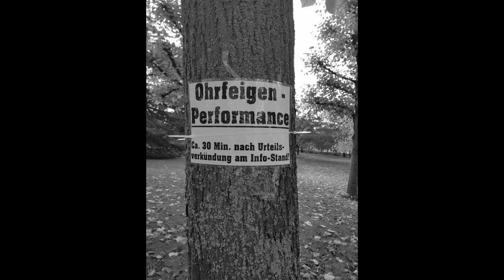Fledermaus Lesung H4 Das Urteil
DAS BUCH
Spätestens als er selbst grundlos sein Auto in Flammen aufgehen lässt, weiß Thomas Bloch, dass etwas geschehen muss. Die Auseinandersetzung mit seiner Suchtkrankheit bleibt aber nicht der einzige Stolperstein für ihn. Als "kleiner Bruder der 68er-Generation" führt sein beruflicher Weg als Sozialarbeiter ihn in die Position eines Fallmanagers im Jobcenter. Die Erkenntnis, dass er dort Menschen nicht wirklich beraten und helfen, sondern diese kontrollieren und strafen soll, ruft nach nur wenigen Jahren ein erfolgreiches Mobbing durch seine Vorgesetzten hervor. Schließlich stehen noch eine Krebserkrankung und zuvor das Ende seiner Ehe auf dem Programm. Letzteres aber nicht aus den  "üblichen Gründen", wie ihm klar wird.
Sein Arbeitgeber zwingt ihn letztendlich in die Rolle des faulsten Sozialarbeiters Deutschlands. Und noch weitere Kämpfe ganz anderer Art schließen sich dem an ...
Aber ist er deswegen wirklich am Ende? Oder wird die Saat der Niederlagen aufgehen und Früchte tragen?

DER AUTOR
Burkhard Tomm-Bub, M. A ., geb. Tomm,  * 1957, Erzieher, Sozialarbeiter  und Erziehungswissenschaftler. Aktivist, Literat, ehrenamtlich aktiv. EX-Fallmanager im Jobcenter. Lebt in Ludwigshafen am Rhein. Eine Stadt die als "arm, verschuldet und nicht gerade sexy" gilt. Obwohl doch dort der Hauptsitz des größten Chemiekonzerns der Welt angesiedelt ist: die BASF.
HARTZ IV – DIE ETHISCHE KATASTROPHE
Thomas Bloch war am Ende. Der Kampf war fast vorbei. Ein Schlag nach dem anderen klatschte in sein Gesicht.
Mit dem dreißigsten fiel er hinterrücks auf den Rasen, sprengte aber noch seine Handfesseln und holte die beiden Herzsteine hervor.
Sie entglitten seinen Händen und die Aufschriften wurden sichtbar.
„SOLIDARITÄT – wir vermissen Dich!“ und „MENSCHLICHKEIT – wir vermissen Dich!“ las man dort.

Dann lag er still auf dem Boden und sein Kopf sank zur Seite.
Er hatte gewonnen!
Es war natürlich nicht sein Sieg allein. Andere hatten in der ersten Reihe gestanden. Aber er so aktiv wie irgend möglich hinter ihnen.
Jens Petermann, Richter am Sozialgericht in Gotha. Inge Hannemann, ehemalige Fallmanagerin im Jobcenter Hamburg-Altona. Harald Thomé mit seinem Verein Tacheles und einige andere Namen wie der des Hartz-IV-Empfängers Ralph Boes und des zwangsweise exmatrikulierten Studenten der Hochschule der Bundesagentur für Arbeit (HdBA) Marcel Kallwass, waren hier zu nennen.

Es war ein Novembertag im Jahre 2019, der 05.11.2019 um genau zu sein. Und der Ort war Karlsruhe, der Sitz des Bundes-Verfassungsgerichtes.

Seit dem 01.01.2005 hatte das Sozialgesetzbuch Zwei (SGB II) gegolten, an diesem Tage aber wurden einige seiner wesentlichen Bestimmungen durch das höchste Gericht der Bundesrepublik als verfassungswidrig abgeschafft.

Fast fünfzehn Jahre lang war es möglich gewesen, arbeitslose Menschen die im Umgang mit dem Jobcenter Fehler machten, gleich ob angebliche oder tatsächliche, unbarmherzig zu strafen. Der sogenannte Regelsatz galt als Existenz-Minimum. In 2019 betrug er für Alleinstehende 424,- Euro monatlich.
Lebten mehrere Personen zusammen gab es weniger. Schon Jahre vorher hatten Wohlfahrtsverbände errechnet, dass dieser Satz zu niedrig war. Die Forderungen um wie viel zu erhöhen sei, lagen bei etwa 100,- bis 150, – Euro. Es waren jedoch jederzeit Kürzungen möglich. Um 30 Prozent. Um 60 Prozent. Und um 100 Prozent, inklusive der - angeblich - angemessenen Miete und der Krankenversicherung. Die Menschenwurden ins Nichts gestoßen.
Für jede Geldstrafe braucht es ein Amtsgericht, einen Richter oder eine Richterin. Ziel DIESER Sanktion ist es dabei aber nur, den Betroffenen für einen bestimmten Zeitraum bzw. für ein bestimmtes Maß in seinen Konsummöglichkeiten einzuschränken.

Im Falle des Sozialgesetzbuches aber entschieden einfache Sachbearbeiter darüber, auch wenn diese vornehmerweise Fallmanager oder Integrations-Fachkräfte genannt wurden.

Die Kürzungen blieben starr für drei Monate bestehen, egal wie der Betroffene sich in dieser Zeit verhielt.

Damit hatte das Bundes-Verfassungsgericht nun aufgeräumt. Nicht vollständig, nicht umfassend. Aber in den massivsten und bedrohlichsten Teilen durchaus.
 Das war ein Sieg der Menschlichkeit, der Humanität und ja, auch einer der Gerechtigkeit!
Deutschland ist ein Staat von etwa 200 auf der Welt. Und im Ranking der Wohlhabenden stets in der „Top Ten“ vertreten. In den meisten Jahren gar in der oberen Hälfte dieser ersten Zehn.
 … Thomas lag noch einige Sekunden auf dem Boden. Sein Stirnband trug die gut leserliche Aufschrift „GRUNDGESETZ“. 30 Schläge ins Gesicht hatte er soeben erhalten, bevor er zu Boden ging.

 . . .    . . .  (Weiter in meinem ersten Kommentar!)